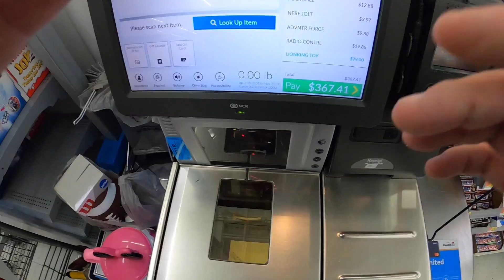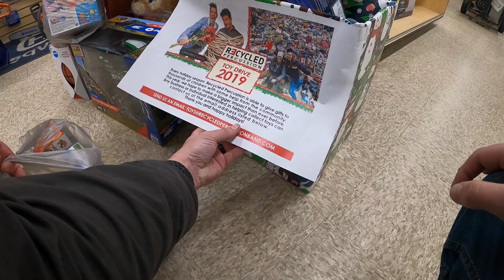SHOPPING SPREE FOR KIDS IN NEED!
OUR EBAY STORE

700FT OF BUBBLE WRAP

CAMERA WE USE:
Gopro Hero 7
Gopro Hero 8

COMPUTER WE USE

LIGHTS WE USE:

SHIPPING SCALE WE USE: